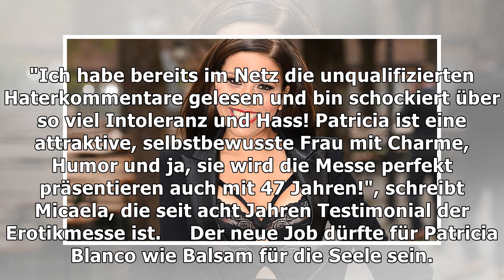Patricia Blanco wird das neue Gesicht der Erotikmesse Venus